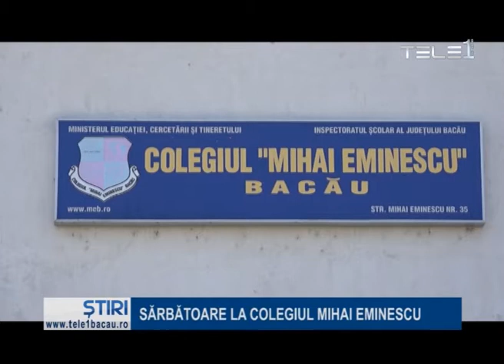SĂRBĂTOARE LA COLEGIUL „MIHAI EMINESCU”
Asistentul medical punte intre starea de sanatate si boala a pacientului- sub acest slogan Colegiul Mihai Eminescu din Bacau  sarbatoreste  in avans Ziua Internationala a Asistentilor Medicali.